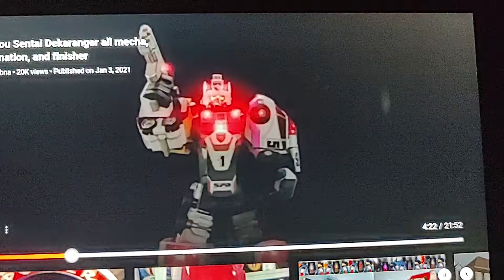A Video For Gunformers on YT Cartoons and Anime Fan GN-04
Tokusou Sentai Dekaranger Belong To Toei Animation

Gunformers on YT Cartoons and Anime Fan GN-04 Shoots Noella The Numberblocks Fan 2K8 With A Gun